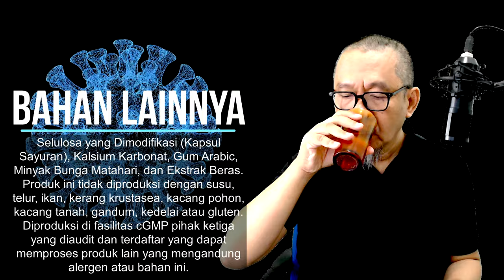Suplemen Daya Tahan Tubuh Terbaik | California Gold Nutrition Immune 4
Suplemen Daya Tahan Tubuh yang bagus dan terbaik, pilihannya jatuh pada California Gold Nutrition Immune 4. Alasannya adalah :

California Gold Nutrition Immune 4 membantu melindungi kesehatan Anda dengan memberikan dukungan kekebalan ekstra saat Anda sangat membutuhkannya. Diformulasikan dengan kombinasi empat Vitamin dan Mineral yang dipelajari secara klinis untuk membantu meningkatkan sistem kekebalan tubuh yang sehat.*

Komposisi California Nutrition Immune 4 :
0:00 - Prolog tentang manfaat California Nutrition Immune 4
2:10 - Vitamin C 500mg - Antioksidan yang meningkatkan fungsi sel darah putih dan produksi senyawa peningkat kekebalan tubuh yang diketahui membantu melawan virus dan bakteri.*
2:35 - Vitamin D 25mcg - Memainkan peran penting dalam meningkatkan respons sistem kekebalan ketika ditantang, dan dapat membantu melindungi terhadap infeksi pernapasan.*
3:11 - Zinc 10mg - Ketika kadar seng rendah, fungsi kekebalan tubuh secara keseluruhan menurun, terutama aktivitas sel darah putih yang penting dalam melawan bakteri dan virus yang menyerang.*
3:48 - Selenium 50mcg - Berperan penting dalam memperkuat kesehatan kekebalan tubuh, terutama fungsi kelenjar timus, "pengendali utama" sistem kekebalan tubuh.*

Informasi yang disediakan di Situs ini dan situs web terkait, termasuk informasi yang berkaitan dengan kondisi medis dan kesehatan, perawatan dan produk dapat diberikan dalam bentuk ringkasan. Informasi di Situs ini termasuk label atau kemasan produk apa pun tidak boleh dianggap sebagai pengganti saran dari profesional perawatan kesehatan. Situs ini tidak merekomendasikan pengelolaan mandiri masalah kesehatan. Informasi di Situs ini tidak lengkap dan tidak mencakup semua penyakit, penyakit, kondisi fisik atau perawatannya. Hubungi profesional kesehatan Anda segera jika Anda memiliki pertanyaan terkait kesehatan. Jangan pernah mengabaikan atau menunda nasihat medis berdasarkan informasi yang mungkin telah Anda baca di Situs ini.

Anda tidak boleh menggunakan informasi atau layanan di Situs ini untuk mendiagnosis atau mengobati masalah kesehatan apa pun atau untuk resep obat atau perawatan lainnya. Anda harus selalu berkonsultasi dengan ahli kesehatan Anda dan membaca informasi yang diberikan oleh produsen produk dan label atau kemasan produk apa pun, sebelum menggunakan obat, nutrisi, produk herbal atau homeopati apa pun atau sebelum memulai program olahraga atau diet apa pun atau memulai perawatan apa pun untuk kesehatan. isu. Individu berbeda dan mungkin bereaksi berbeda terhadap produk yang berbeda. Anda harus berkonsultasi dengan dokter Anda tentang interaksi antara obat yang Anda pakai dan suplemen nutrisi. Komentar yang dibuat di forum mana pun di Situs ini oleh karyawan atau pengguna Situs sepenuhnya merupakan pandangan pribadi mereka yang dibuat dalam kapasitas pribadi mereka sendiri dan bukan merupakan klaim yang dibuat oleh kami atau mewakili posisi atau pandangan iHerb. Penilaian produk oleh karyawan atau pengguna Situs saat ini atau sebelumnya sepenuhnya merupakan pandangan pribadi mereka yang dibuat dalam kapasitas pribadi mereka sendiri dan tidak dimaksudkan sebagai pengganti perawatan medis yang sesuai atau saran dari profesional perawatan kesehatan.

Selalu periksa label atau kemasan produk sebelum menggunakan produk apa pun. Jika ada perbedaan, pelanggan harus mengikuti informasi yang diberikan pada label produk atau kemasan. Anda harus menghubungi produsen / penjual secara langsung untuk klarifikasi mengenai pelabelan produk dan detail kemasan serta penggunaan yang direkomendasikan.